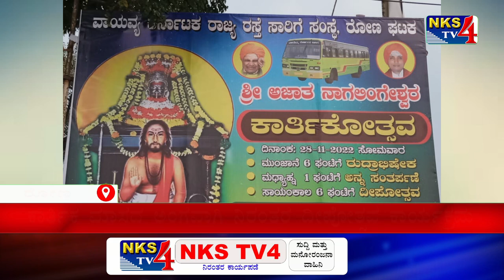ರೋಣ : ಕಾರ್ತಿಕ ಮಾಸದ ಅಂಗವಾಗಿ ನಿರಂತರ ದೀಪೋತ್ಸವ ಕಾರ್ಯಕ್ರಮ|NKS TV4